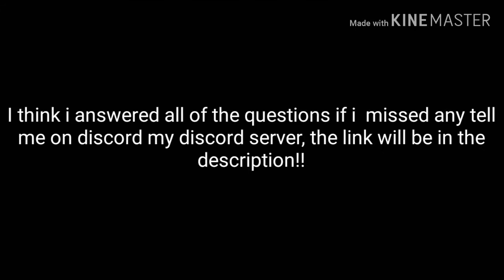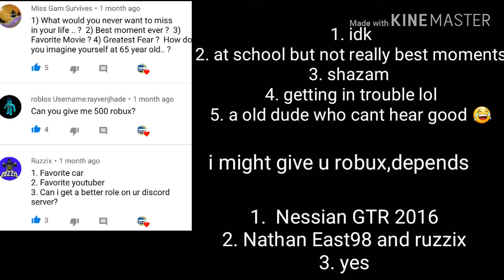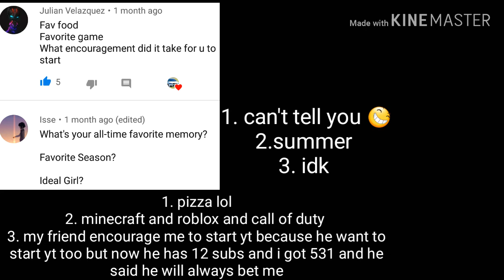500 Subscribers (Q&A)..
Almost to 550 subscribes!!

I took almost 2 hours to edit all of this.